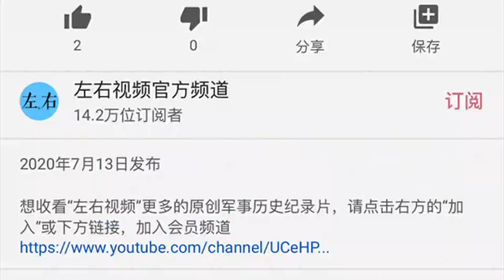【左右视频】东北野战军攻打天津的真实影像记录